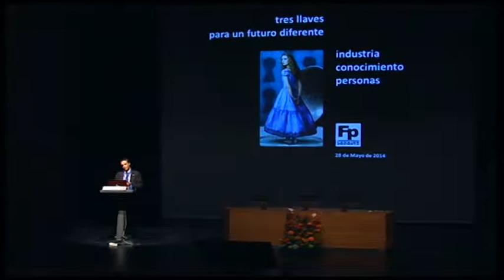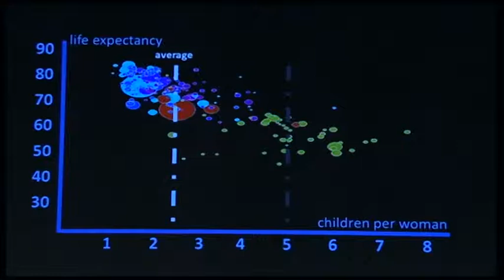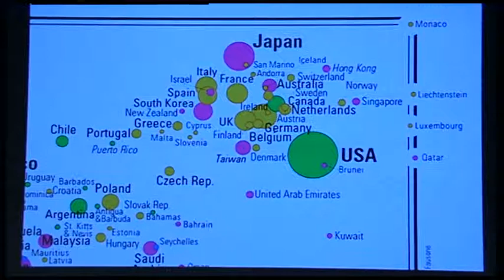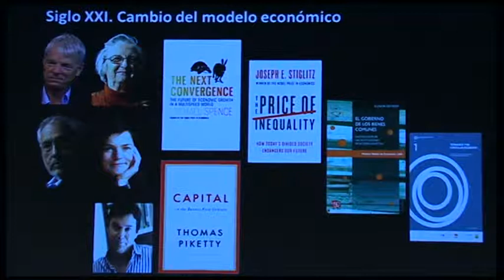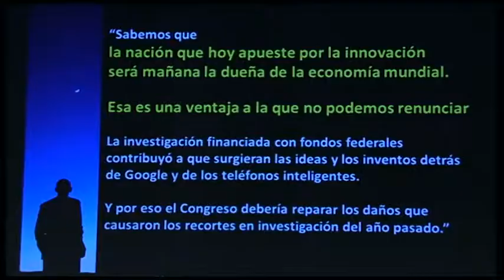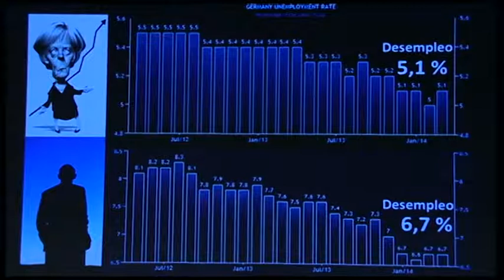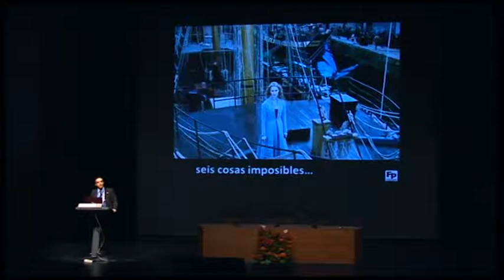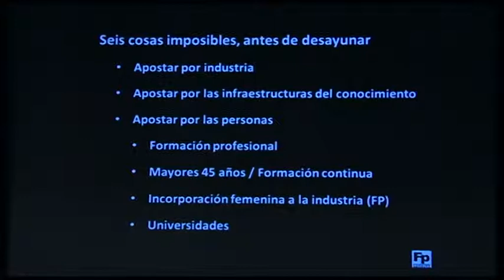FPeuskadi 2014.3 keys for a different future:Industry, Knowledge and Persons.Guillermo Dorronsoro EN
Keynote paper Presentation. Three keys for a different future: Industry, Knowledge and Persons.

Guillermo Dorronsoro. Deusto Business School Dean and Vice-President of IK4 Research Alliance.